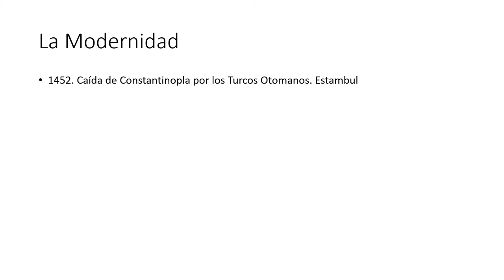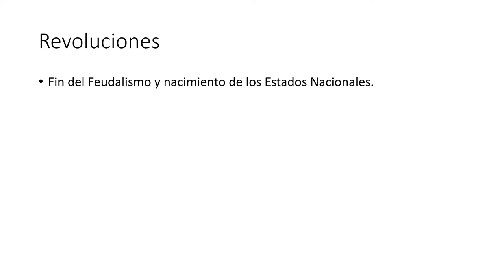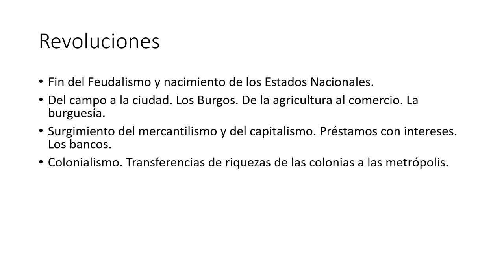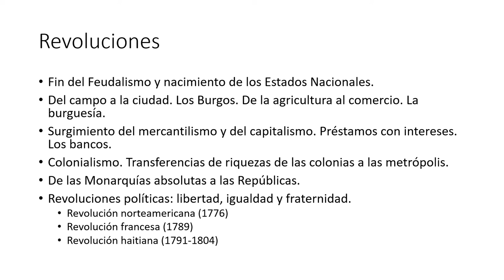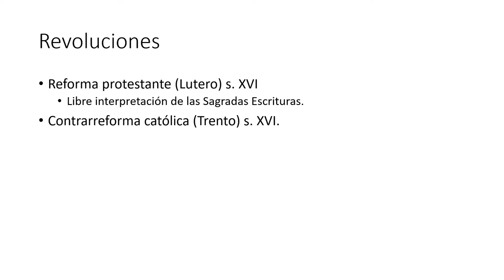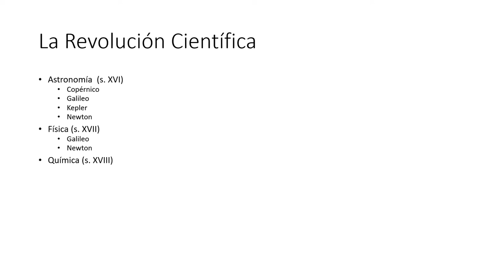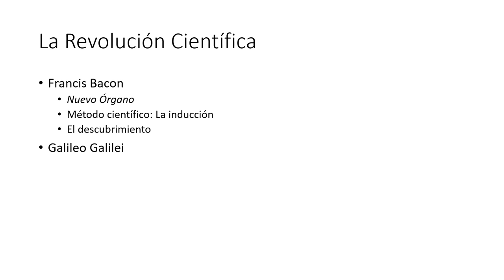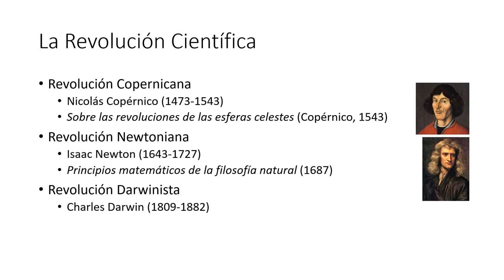4 La Revolución Científica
Breve presentación de la Revolución Científica Moderna.